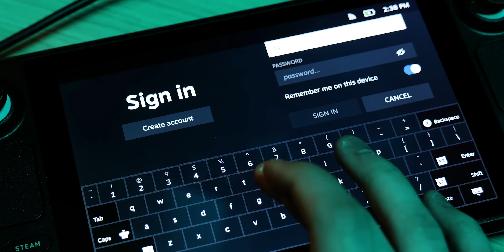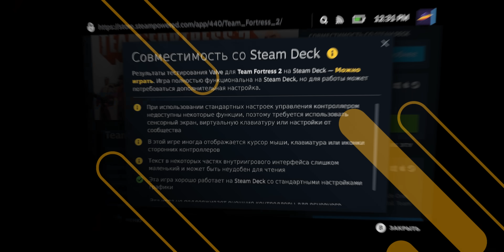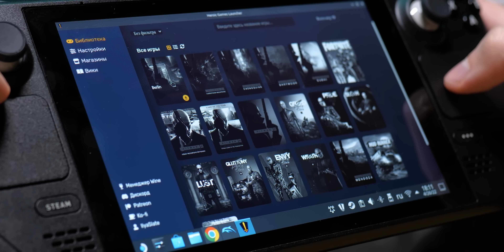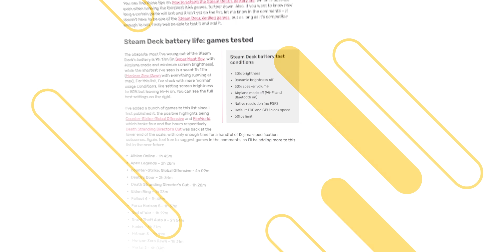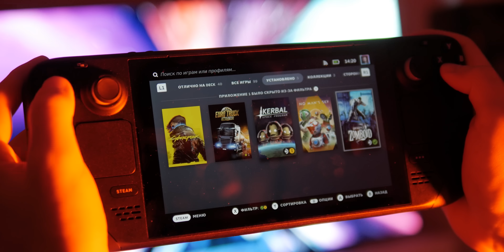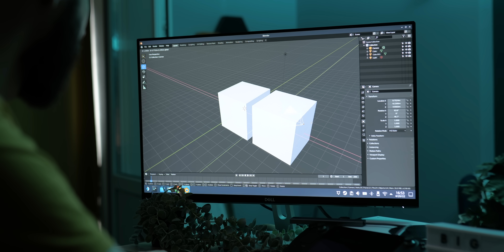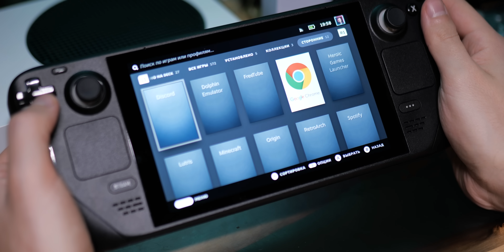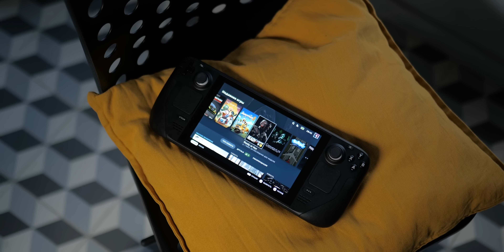Неделя с Valve Steam Deck. Опыт использования и всё, что надо знать!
Valve Steam Deck — возможно, самый желанный гаджет прямо сейчас. Но не всё так просто: консоль пока не найти в продаже по нормальной цене, портативка совместима не со всеми играми из Steam, есть шероховатости по софту, а работает это всё на Linux, который не всем знаком.

Тем не менее, консоль уникальна: мало того, что она позволяет играть в крупные ААА-игры в портативе, так ещё и даёт кучу свободы в настройках графики и частоты процессора, запуске разных игр, приложений и использования в качестве компьютера. Уникальная штука.

Как с ней живётся? Расскажем в этом видео: это одновременно и опыт использования, и всё, что вам нужно знать, и обзор.

00:00 Коробка и дизайн
01:42 Софт и экран
03:49 Железо
04:16 Совместимость, схемы управления
06:13 Игры из других лаунчеров
06:49 Кастомизация настроек
08:12 Жизнь от батареи
09:16 Огромный минус и Windows
10:29 Linux и SteamOS
11:18 Десктопный режим и фильмы
14:21 Эмуляторы
14:54 Добавляем игры и софт в портативный режим
15:28 Динамики и обновления
16:10 Остальное
16:42 Минусы
18:43 Так как в целом-то?